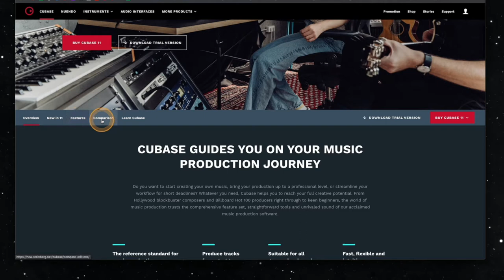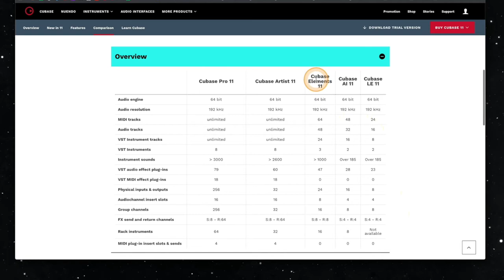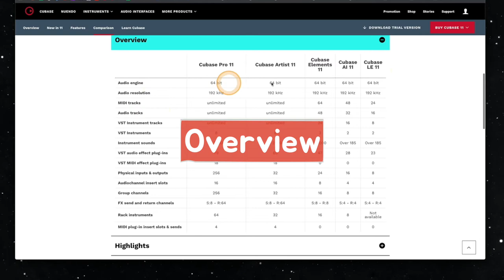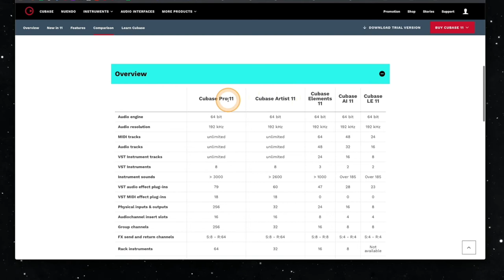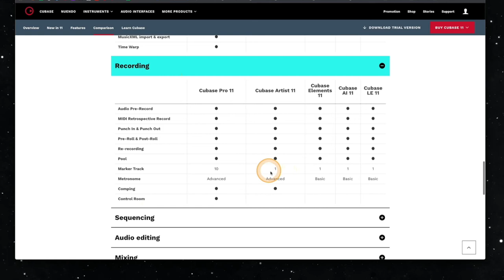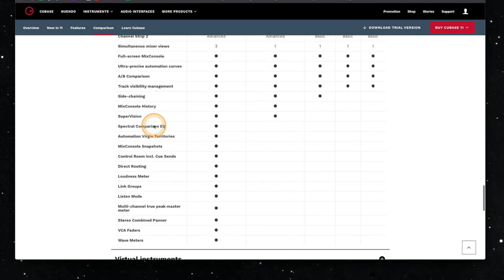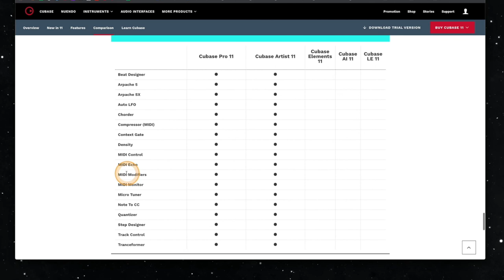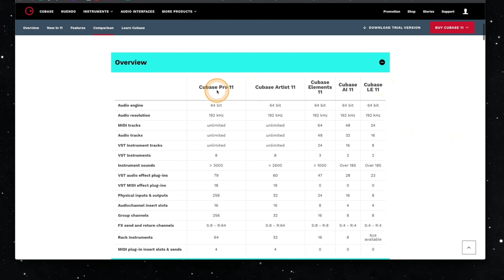큐베이스의 각 등급(버젼) '현실적인' 비교 총 정리! | 큐베이스 11부터 '아티스트'가 엄청 좋아졌다는 사실! | Cubase Pro, Artist, Elements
[News & Info] #24 - 큐베이스의 각 등급(버젼) '현실적인' 비교 총 정리! | 큐베이스 11부터 '아티스트'가 엄청 좋아졌다는 사실! | Cubase Pro, Artist, Elements

: 큐베이스 처음 구입해서 쓰기 전, 또는 업그레이드 전에 나는 어떤 버젼을 쓰면 가장 좋을까 고민을 많이 합니다. 물론 여건이 되면 고민없이 프로 버젼을 쓰면 되지만 아무래도 처음 시작하시는 분들은 가장 비싼 가격이 문제죠.

그렇게 이제 막 큐베이스를 접하고 시작하시는 분들이 고민하는 부분에 맞춰서 제 주관대로의 '현실적'이고, '실질적'인 비교 내용을 담아 봤습니다. (물론 다른 분들과 생각이 다를 수 있습니다.)

큐베이스 11 버젼에 맞춰서 Steinberg 홈페이지의 Comparison(비교) 목록을 보며 세부적인 내용까지 완전 총 정리 합니다. 영상이 조금 길지만 이 세부적인 부분까지 궁금하신 분들은 영상 끝까지 천천히 살펴보시고 구입 또는 업그레이드 하는 데 있어서 제 의견이 작은 도움이 될 수 있기를 바랍니다.

큐베이스 11부터 '아티스트(Artist)'가 엄청 좋아졌고, 믿고 쓸만해졌습니다. 어떤 것들이 좋아졌는지 영상에서 확인해보세요.

* 참고로 스테인버그는 1년에 한 두 번정도 '업데이트&업그레이드' 세일을 합니다. 보통 40% 정도 하는데요. 하위 버젼을 쓰고 계신 분들 중에 영상을 보시고 업그레이드를 고민하시는 분들은 급하지 않다면 그 세일 기간을 기다려보시기 바랍니다. (하위 버젼에서의 업그레이드 세일과 가격 혜택 등을 예전 영상에서 다룬 적이 있습니다. 궁금하신 분들은 그 영상을 참고해보세요.)